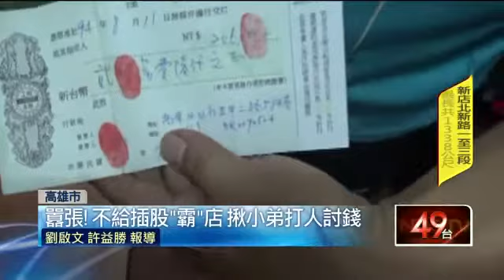囂張！ 不給插股「霸」店 揪小弟打人討錢 20151023